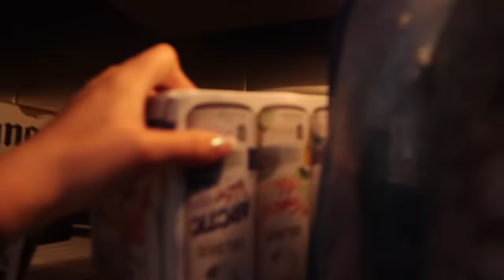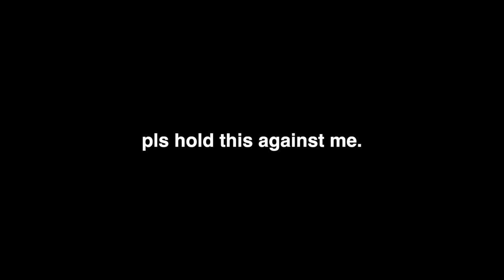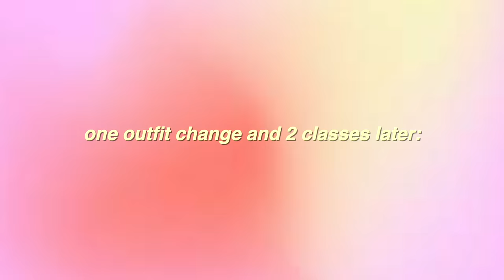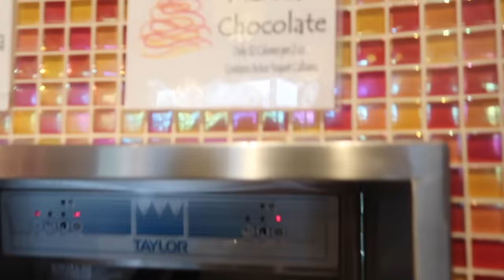HIGHSCHOOL DAYS IN MY LIFE *swimming, sun, good eats, friends, productiveness* ☀️💓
welcome to another vlog:) in this one I spend a few afternoons with y'all and show you my life with friends after school. its FINALLY sunny!!!

🌟last video:
MEXICO VLOG: spring break 2023!! *beach days, sunsets, traveling*:

love always,
aves ♡